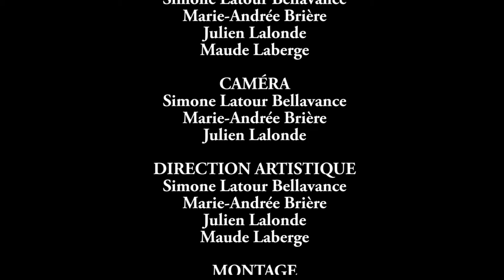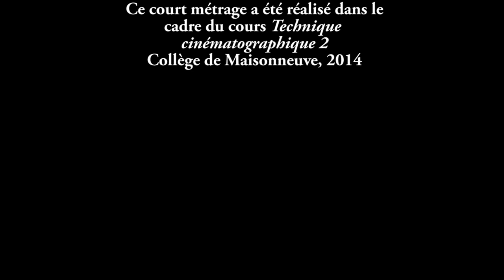Trois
H2014 - Réalisé par Simone Latour Bellavance, Marie-Andrée Brière, Julien Lalonde et Maude Laberge
Ateliers de tournage, montage, Parcours artistiques, 1ère année